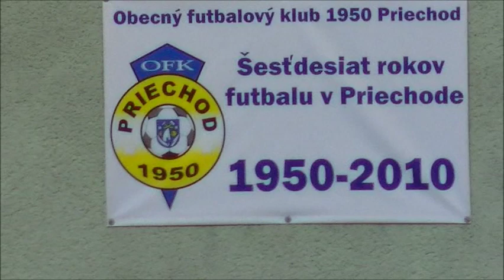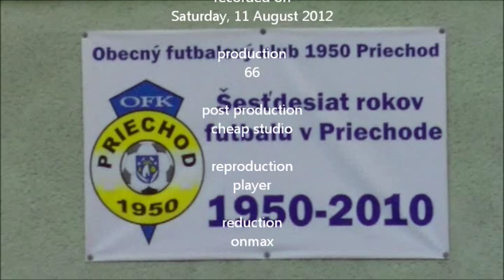Ultimate Manic Miner 2012 - PeacEgg Vs. Outsiterz Classic - Quarterfinal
Štvrťfinálový zápas medzi "Pískom" a "Klasikmi" na 6. ročníku turnaja Manic Miner v Priechode pri Banskej Bystrici, 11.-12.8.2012.
Po kľudnom priebehu jednoznačný výsledok pre hráčov Outsiterz Classic.
Ak máš rád lietajúce disky, aka frisbee, pridaj sa k niektorému z existujúcich tímov.